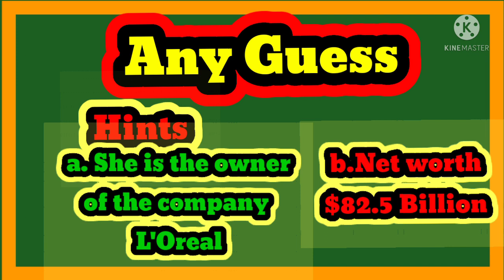world richest women